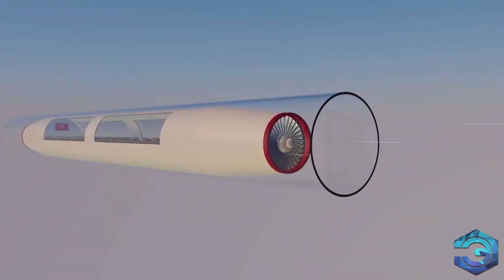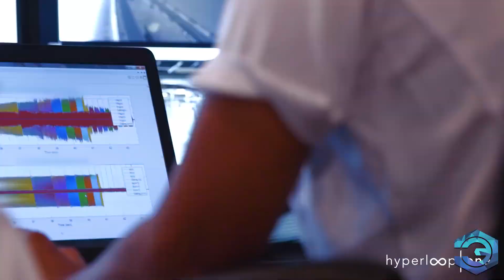Así sera el Tren Supersónico que Unirá Ciudad de México con Guadalajara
En México se están creando planes para atraer tecnología que podrían poner al país al nivel internacional en temas de movilidad, de la mano del magnate Elon Musk.

Se trata de Hyperloop, la construcción de un tren de alta - muy alta - velocidad que busca conectar a la Ciudad de México con Guadalajara en menos de 40 minutos, la cual se realizaría a través de una Asociación Público Privada (APP).

La compañía FR-EE fue elegida para llevar a cabo la construcción del Hyperloop, que sería bautizado bajo el nombre de Mexloop
Mexloop es la unión de nombres del consorcio Hyperloop con México, que seleccionaron para proponer la construcción de un sistema de transporte de pasajeros y mercancías a través de cápsulas en tubos al vacío de alta velocidad que son, incluso, más rápidos que un avión.
Este es el modelo de transporte más rápido en los últimos 100 años, y la tecnología aeroespacial que utiliza puede mover en minutos a cientos de pasajeros en un tiempo récord.

Según la página web de Mexloop, estas cápsulas tipo bala pueden alcanzar hasta las 600 mph. En caso de iniciar el viaje desde Guadalajara, al menos 13 minutos después se hace la primer parada en la ciudad de León, en Guanajuato, 12 minutos después transbordar en Querétaro y 13 minutos después llegar a la Ciudad de México.

Esta tecnología consiste en un sistema de cápsulas parecidas a los trenes, con la cual se prevén paradas en las ciudades de Querétaro, León, y Guadalajara, y viceversa a una velocidad de 600 millas por hora (965 kilómetros por hora).

El viaje entre la Ciudad de México y Guadalajara está estimada en seis horas en transporte público o automóvil particular, sin embargo, la tecnología Hyperloop promete acortar el trayecto entre 27 a 40 minutos.

FR-EE espera 68 millones de dólares para usar el sistema hyperloop, de Musk, para 2020. El concepto de Hyperloop fue acunado por primera vez por Elon Musk, el fundador de Space X y Tesla Motors. Hyperloop está diseñado para ser seguro, ahorrar energía y para dar mayor confianza.